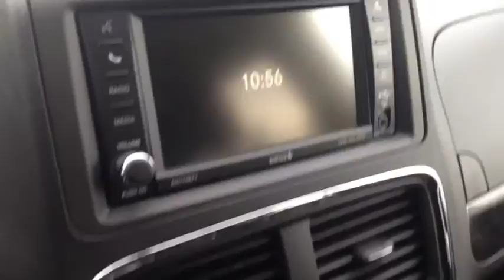2015 Dodge Grand Caravan SE/SXT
2015 Dodge Grand Caravan